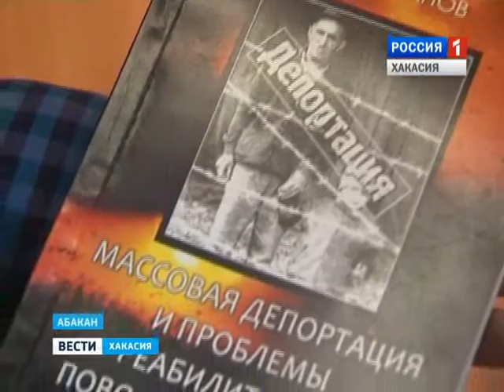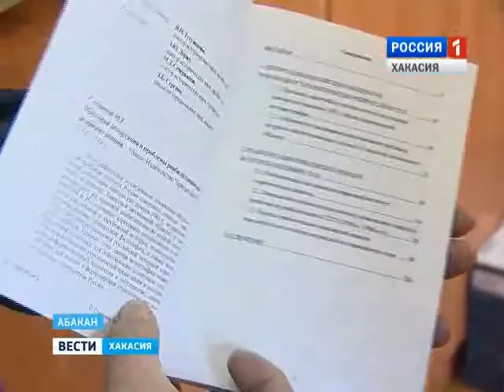Историческая справедливость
Ученый из ХГУ установил точную цифру немцев Поволжья, сосланных в нашу республику в 1941 г. Ученый из ХГУ Михаил Степанов установил точную цифру немцев Поволжья, сосланных в нашу республику в 1941 г. Их было немногим более 15 тысяч. До этого историки и активисты общества «Мемориал» и немецкого культурного центра называли весьма приблизительные цифры. Михаилу Степанову удалось обнаружить и другие интересные детали времен сталинских репрессий в Хакасии.